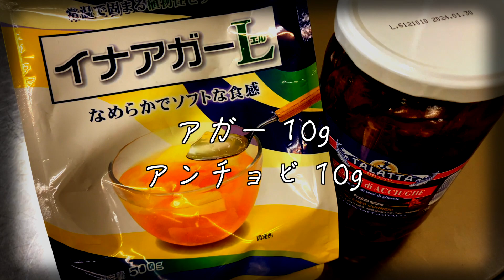アガーで固める【ヤングコーンとミントのジュレ】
初夏というより真夏の暑さになってきました🤗
ヤングコーンの仄かな甘味とアンチョビの塩味、それとレモンの酸味に爽やかなミントの香りをのせたジュレです✌️
主役の一品というよりも、料理の引き立て役として使っていただければ幸いです！

【SNS】
・料理人ブログ | innovative fusion